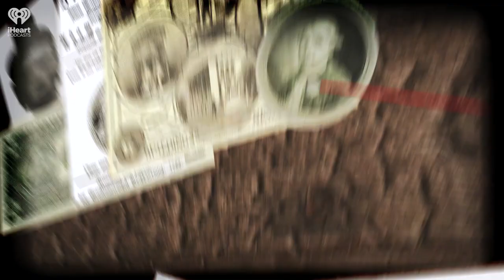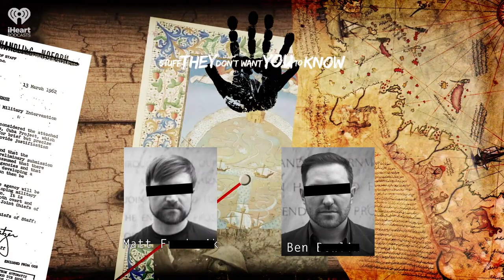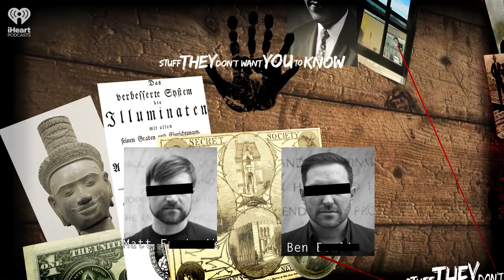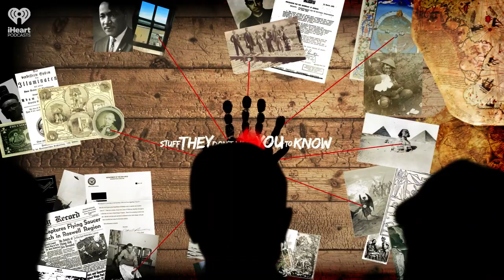The Hunt For the Tasmanian Tiger | STUFF THEY DON'T WANT YOU TO KNOW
The last known thylacines, or Tasmanian tigers, passed away in captivity in the 1930s. Yet ever since that time, people in Tasmania and the Australian mainland have reported seeing these distinct, doglike marsupials in the wild. Why do so many people seem certain the thylacine never went extinct? Tune in to learn more.